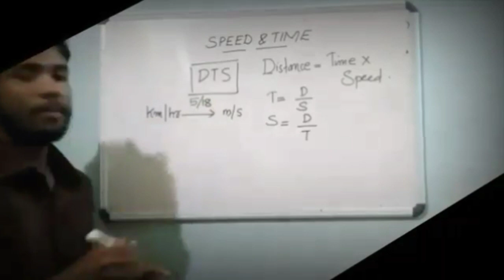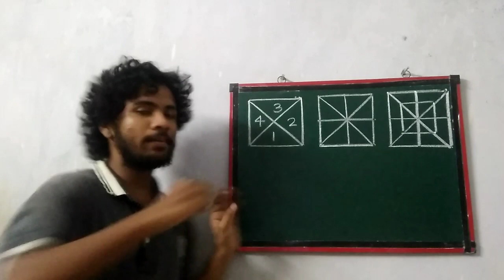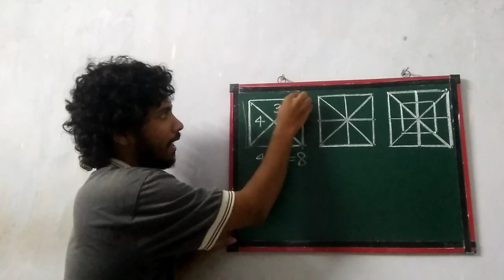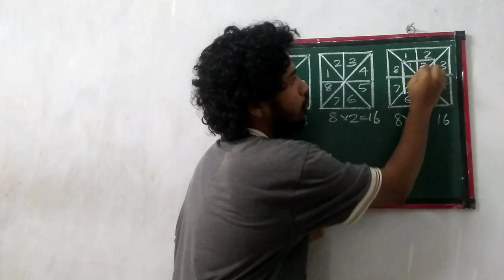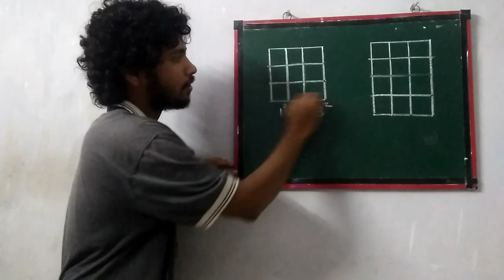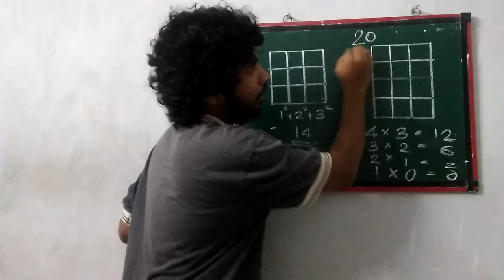Counting Figures - Shortcut trick | RRB NTPC | SSC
The tutorial explains the shortcut trick to find the number of figures from a complex figure. The topic is asked in all govt. exams like RRB.